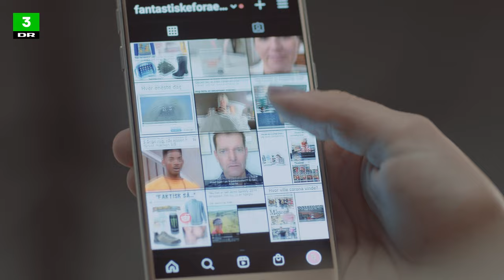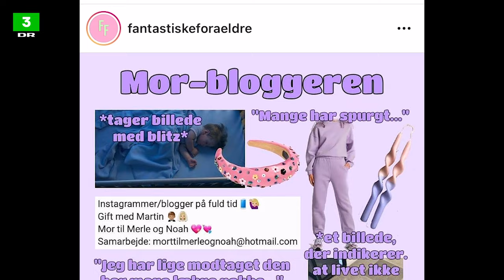Anna står bag en af Danmarks største meme-profiler | Upcoming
På fantastiskeforaeldre følger næsten 70.000 med, når hun spidder kulturforskellene, vi alle kender fra dagligdagen.
Hvad enten det er forskellen på bagerier i Jylland vs. København, teenageværelser i 00'erne vs. i dag eller vinterferien i 2020 vs. vinterferien i 2021.
- Jeg var på barsel og syntes, min hverdag var fyldt med at skifte bleer og gå i mødregruppe, drikke kaffe og se Netflix, siger hun og fortsætter:
- Og så tænkte jeg: "Jeg kunne da egentlig godt lave memes".